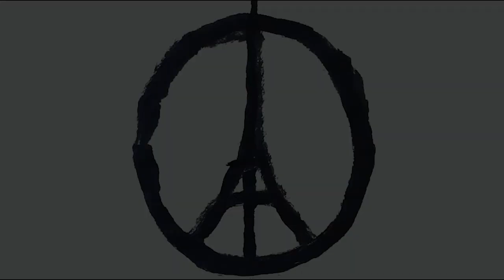DV Mission 2015- The Perfect 20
Starring- Scott Jowett, Chris Mills, Phil Lyndon, Jackson Batchelor and Sam Mason Bell.
Story and editing By- Sam Mason Bell, Jackson Batchelor, Thomas J Davenport
Director Of Cinematography- Thomas J Davenport
Original Music- After myths

The three obstructions that were given to all teams:

Title: The Perfect 20

Line of Dialogue: Shatner don't surf

Genre: Cyberpunk
Winner of best actor DV Mission 2015
Nominated for story, film and cinematic moment.